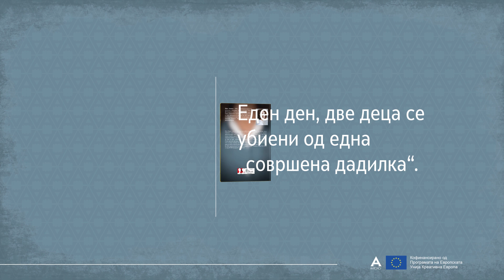Book trailer: Совршената дадилка, Лејла Слимани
Project: Читаме заедно! / United we read!
Translation of the book: Vlado Eftimov
The publication of the book is co-funded by Creative Europe program of the European Union, Literary Translations sub-program.